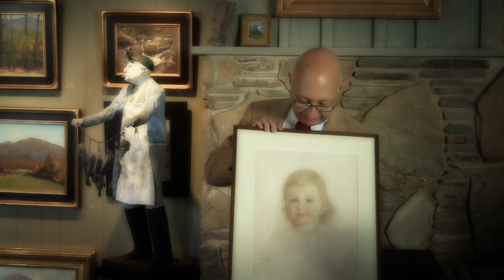Skyuka Fine Art-Michael McCue Famous Historical Tryon Artists (Part 2 of 3)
Skyuka Fine Art is a premier art gallery in Tryon, NC featuring exceptional artwork from renowned artists of the present as well as the past. Noted Art Historian Michael McCue delighted locals with a lecture on Tryon's impressive artistic history. Primarily he focused on how the artists marketed and sold their works from the late 1800's thru present day. This is part two of three from that lecture.